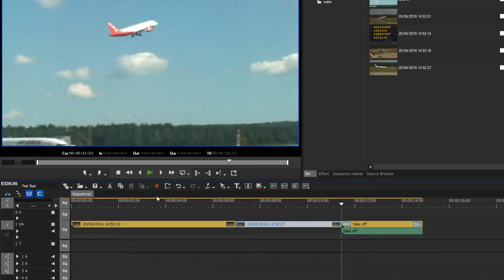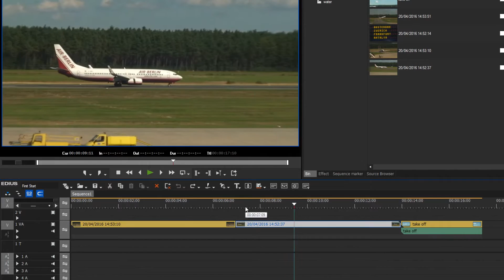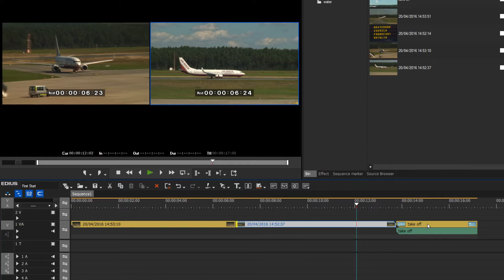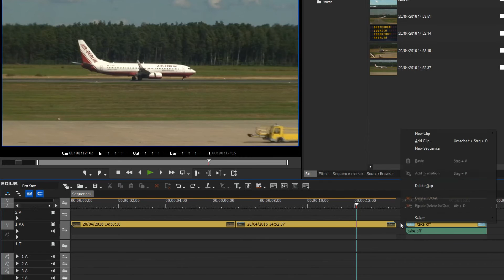EDIUS 8 Basic Tutorial: Trimming using the Keyboard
Use keyboard shorcuts to trim clips.